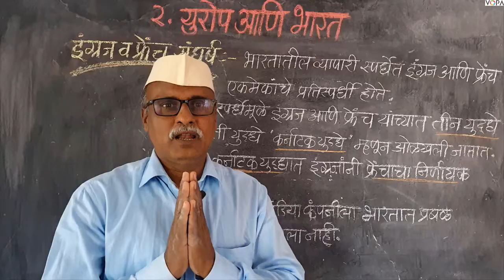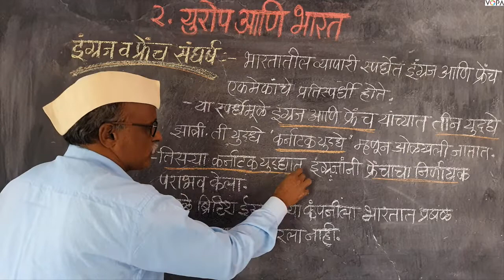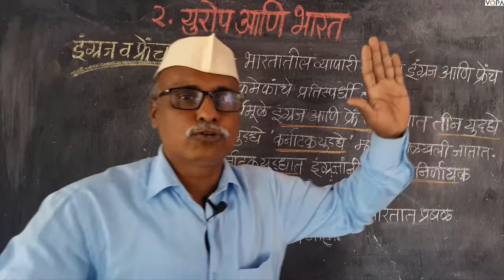८वी । इतिहास । एन. एम. एम. एस । युरोप आणि भारत | V4 |V-School